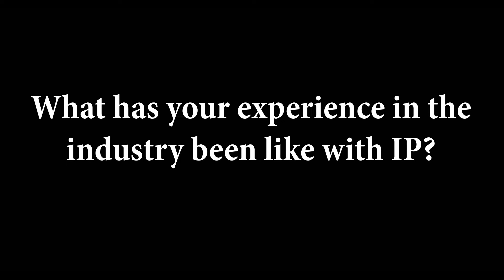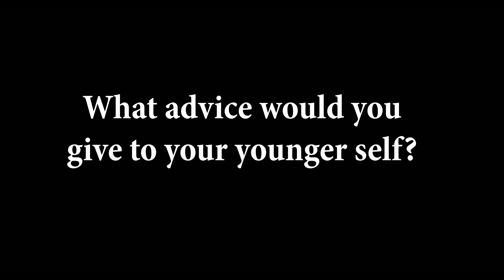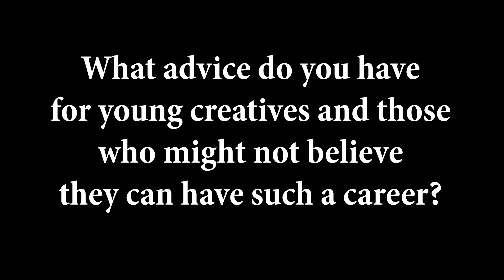Intellectual Property One-on-One with Judah Chrichlow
We spoke with Judah Chrichlow about her move from art school to art business. See what Judah had to say about dealing with intellectual property and clients. Check out Lion of Judah Designs.